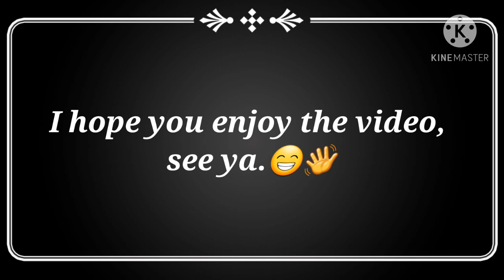Assassination Classroom react to John Wick - (Gacha Club)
Sorry about the late video.